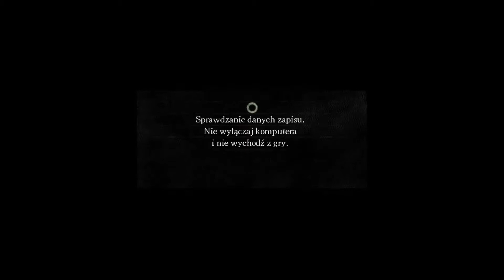Zagrajmy w Dark souls #6-Sen's Fortress czyli forteca tysiąca pułapek